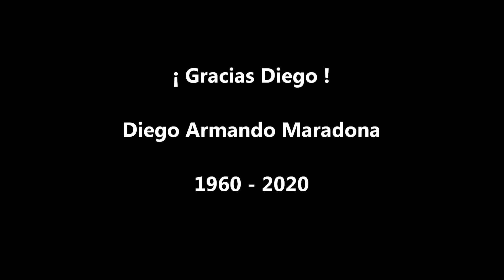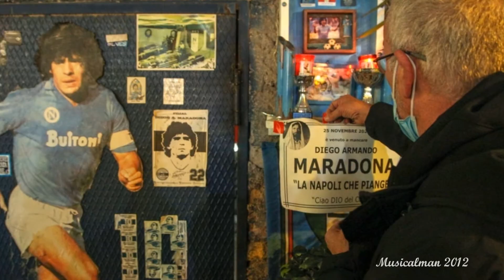Maradona - Rodrigo - La mano de Dios